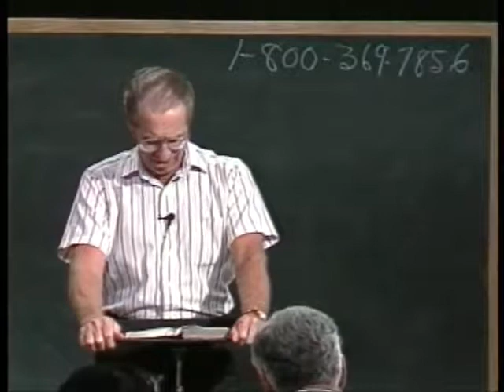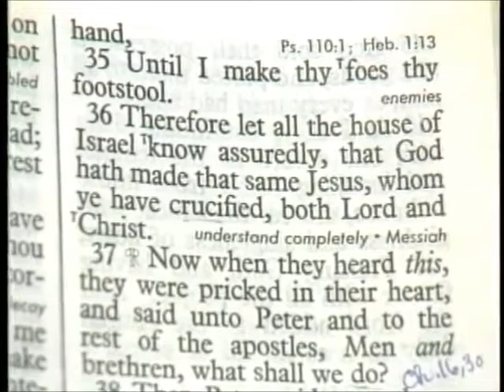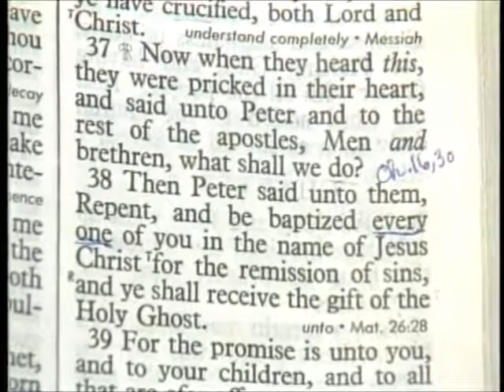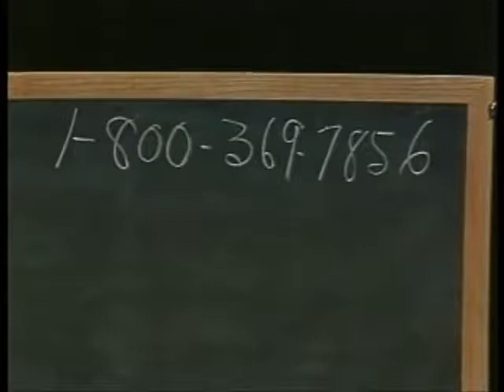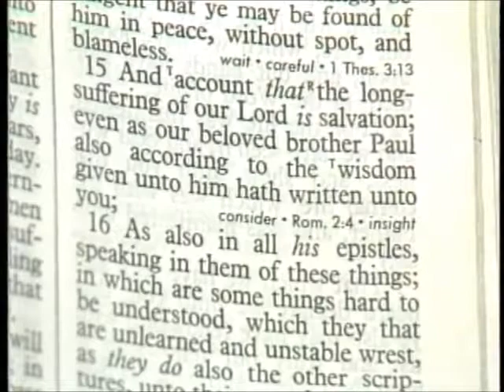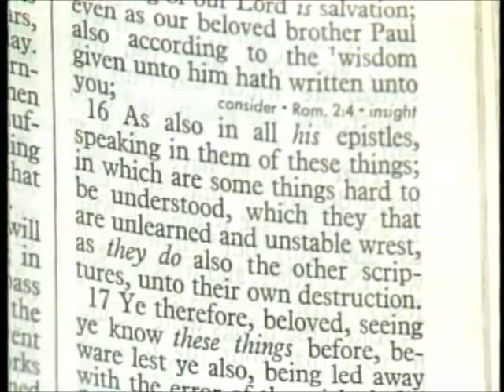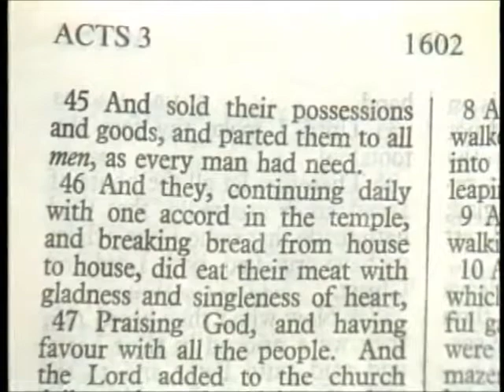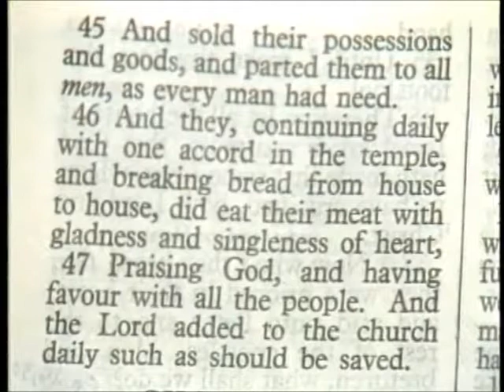[ 201 ] Les Feldick [ Book 17 - Lesson 3 - Part 1 ] Acts Chapters 3, 4, 5